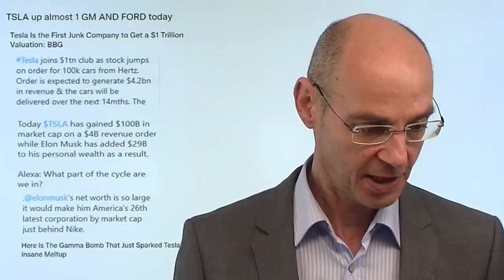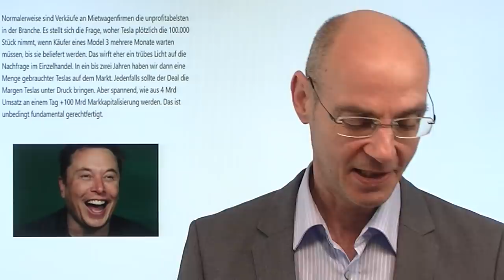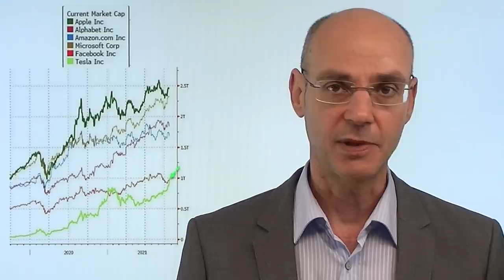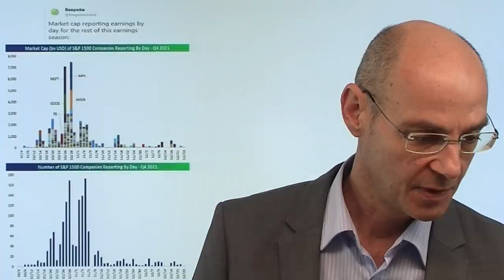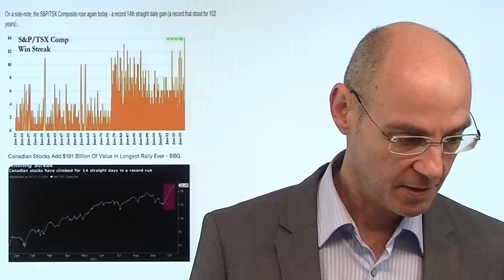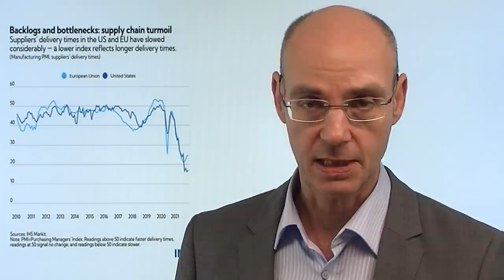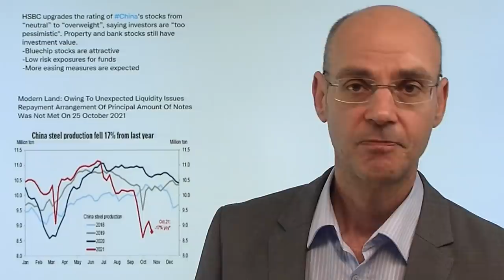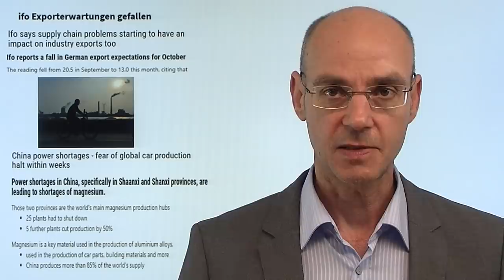Tesla als Symptom - wie nennt man diese Markt-Phase? Videoausblick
Hinweis aus Artikel: "Wir sind bereits in der Stagflation? Experte mit klaren Aussagen"

Gestern stieg die Marktkapitalisierung von Tesla um 100 Milliarden Dollar - und das wegen eines Auftrags über 100.000 Autos im Auftragsvolumen von 4,2 Milliarden Dollar! Wie nennt man bloß eine Markt-Phase, in der solche Phänomene möglich sind? Interessant auch, dass niemand die Frage stellt, wie Tesla so viele Fahrzeuge liefern will, wenn viele Kunden ewig auf ihre Fahrzeug warten müssen. Ebenso symptomatisch gestern Facebook: eher schwache Zahlen, die Aktie von Facebook fällt - aber dann kündigt das Unternehmen Aktienrückkäufe an und die Facebook-Aktie dreht ins Plus und zieht die US-Futures nach oben. Heute kommen die Zahlen der Schwergewichte Microsoft und Alphabet..